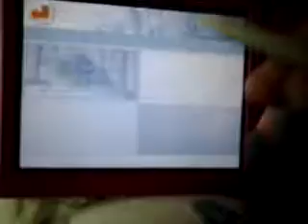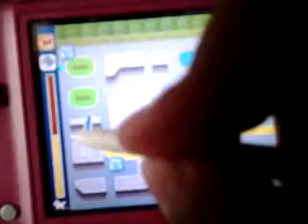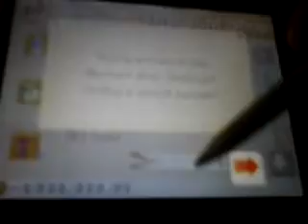Nintendogs how to teach your dog to stand and tips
Sorry that at the end I stopped it so early on my cellphone it didn't show that it was recording but oh well anyways point is when walking change the day to your birthday go on nintendogs go through as many question marks as you can and if the dog icon on the route starts to stop then walk your dog slowly it means theirs either a present or trash it usually a present after the recording finished I got a purple pearl ribbon